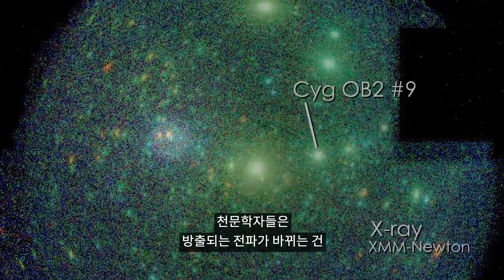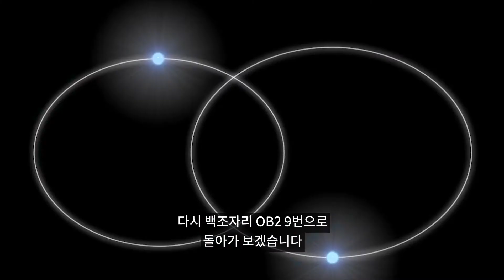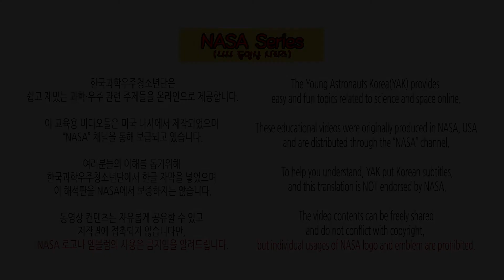#78.X-ray위성이 거대한바이너리의 충돌하는바람을 모니터링하다X ray Satellites Monitor the Clashing Winds of a Colossal Binary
NASA Series(나사 동영상 시리즈)

#78. NASAㅣX ray Satellites Monitor the Clashing Winds of a Colossal Binary
(NASA | X-ray 위성이 거대한 바이너리의 충돌하는 바람을 모니터링하다)

한국과학우주청소년단은 학생들이 쉽고 재밌는 과학우주 관련 주제들을 온라인으로 제공합니다.

이 교육용 비디오들은 미국 나사에서 제작되었으며 “NASA” 채널을 통해 보급되고 있습니다.

여러분들의 이해를 돕기위해 한국과학우주청소년단에서 한글 자막을 넣었으며 이 해석판을 나사에서 보증하지는 않습니다.

(The video contents can be freely shared and do not conflict with copyright, but individual usages of NASA logo and emblem are prohibited.)

"한국과학우주청소년단(Young Astronauts Korea)에서
다양한 과학문화 소식과 온라인 콘텐츠를 접할 수 있습니다."